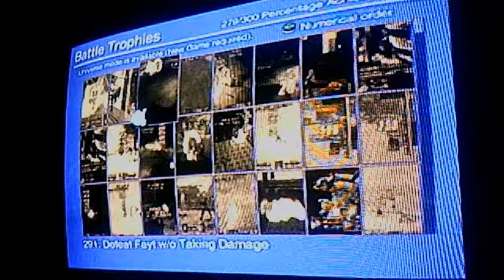Star Ocean 3 - My Current Battle Trophies as of January 08, 2011, 07:36 PM ~OBSOLETE~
Vanitas2K4's webcam video January 08, 2011, 07:36 PM

Ignore the above. This is about my battletrophies, I'm trying to get 6 more for FAM. I'll see y'all later, I'mma be playing and uploading videos of Kingdom Hearts Re:Coded (U) in the near future as soon as I finish my Spanish project.

Oh, I'll also upload videos of Battle Trophies as soon as I can, which may or may not actually be *soon*. :D